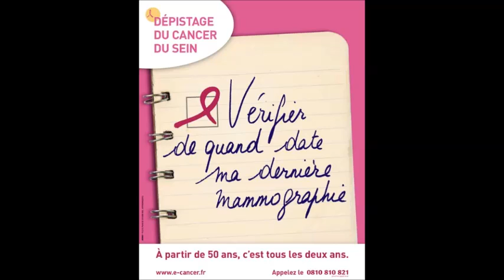Radio HAG' FM - La ligue contre le cancer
La Ligue contre le cancer œuvre pour la prévention et la promotion des dépistages, l'accompagnement des personnes malades et le soutien financier de la recherche publique dans tous les domaines touchant à la cancérologie.
Ecoutez Mme Rennes, présidente du comité départemental de la Manche, invitée ce lundi sur HAG' FM